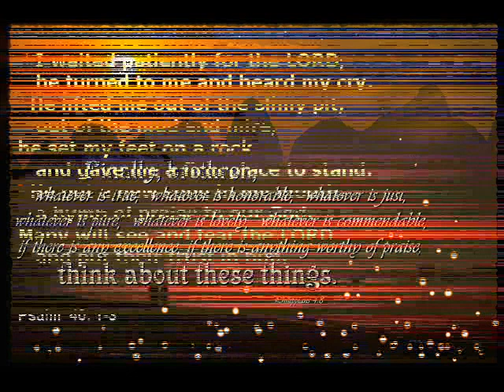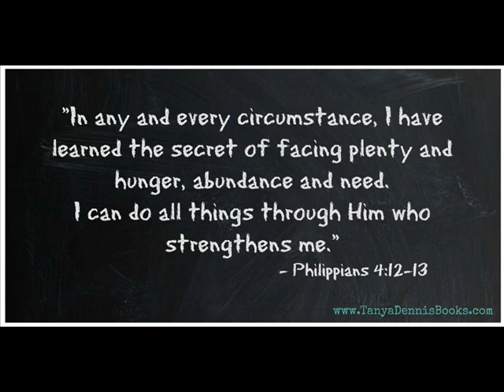He Waited for Me - Christian song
A song I wrote about my new found love...Jesus Christ